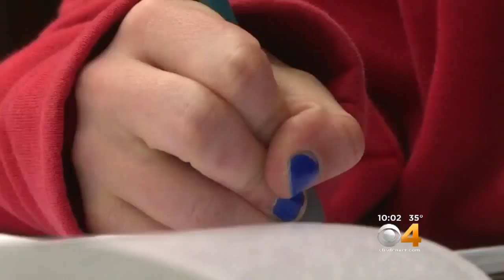More Colorado Girls Invested In High School Wrestling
Colorado is quickly seeing an increase in girls looking to take their talents to the mat.